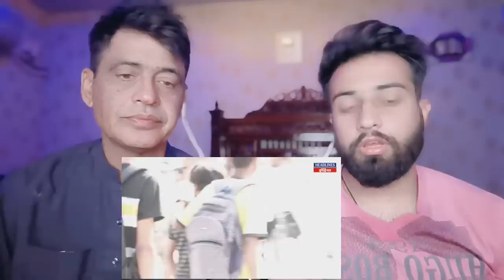भारतीय मुसलमानों ने ईद के मौके पर तिरंगा हाथों में पकड़ कर ऐसी बात बोली कि पाकिस्तान को लग गई मिर्ची